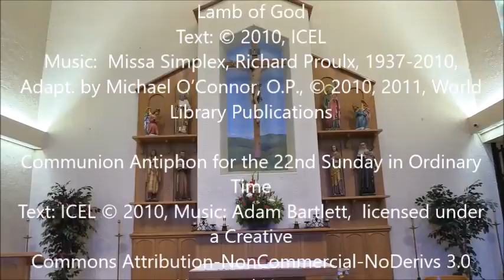Twenty-second Sunday in Ordinary Time August 29, 2021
Fr. Michael Ibach, Judicial Vicar for the Diocese of Yakima, celebrated Twenty-second Sunday in Ordinary Time Televised Mass held on August 29, 2021. Broadcasted on ABC affiliates in Yakima and the Tri-Cities, the Mass is part of the Diocese's outreach to parishioners who are unable to attend Mass in their parishes due to COVID-19 restrictions.